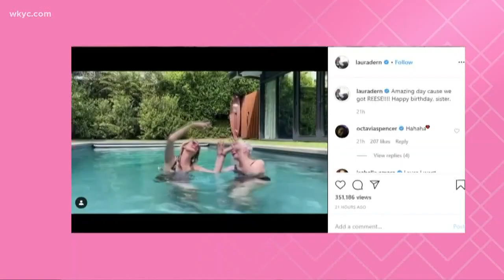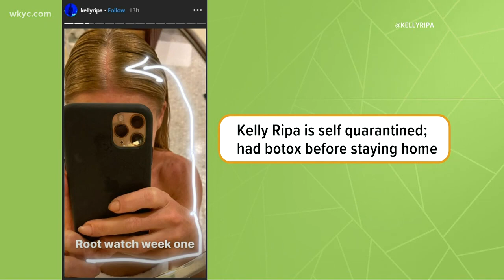Kelly Ripa goes gray in quarantine and Tom Hanks and Rita Wilson are 'feeling better'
Plus, Reese Witherspoon's celebrity friends share birthday wishes with her and a presidential get-well letter is up for grabs for $17,500 in Pop Break.

Digital anchor Stephanie Haney brings you your daily dose of Hollywood headlines, Monday through Friday, in What's New from 5-6 p.m. Eastern.